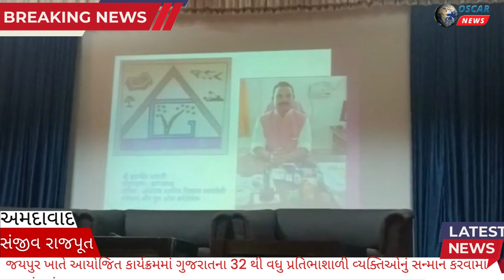જયપુર ખાતે આયોજિત કાર્યક્રમમાં ગુજરાતના 32થી વધુ પ્રતિભાશાળી વ્યક્તિઓનું સન્માન કરવામાં આવ્યું